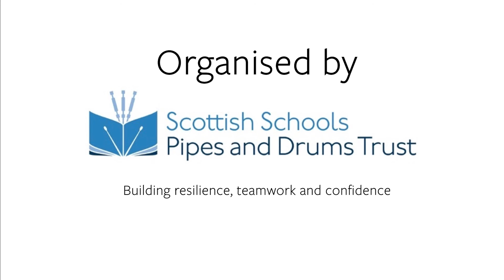Cargilfield School, Junior B, The 2020 Championships